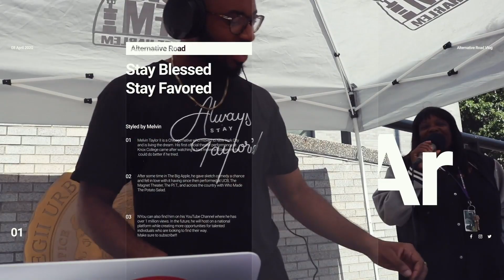Future - Touch The Sky (High Off Life Album) | Reaction/Review!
What up world! Time for the Future - Solitaires (High Off Life Album) reaction!!